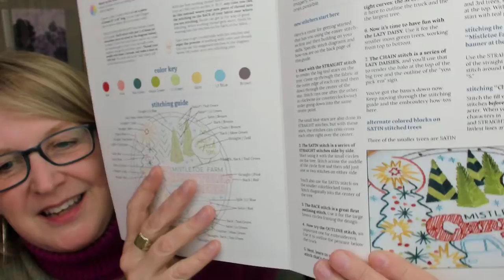Mistletoe Farm Embroidery Kit: Behind the scenes on design process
Tension gives a creative piece energy and interest. There are good and bad guys in the movies, hard and fluid moves in dance, straight columns and curved archways in architecture. I share a few of the ways I’ve created tensions in our new Christmas Embroidery Kit: Mistletoe Farm–and I share stitching details.